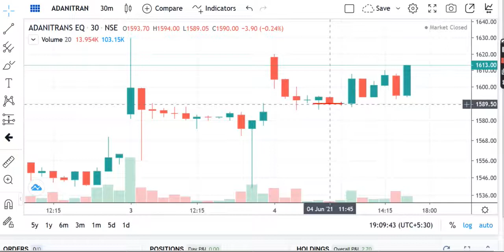ADANI TRANSMISSION SHARE